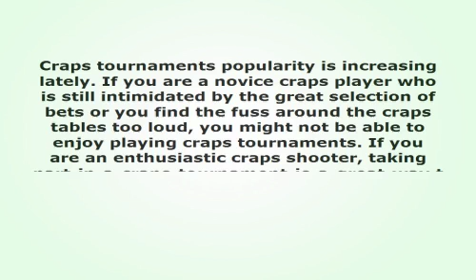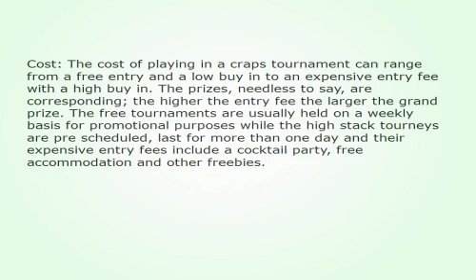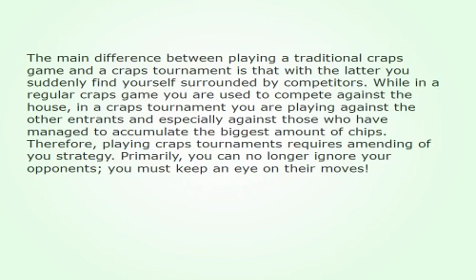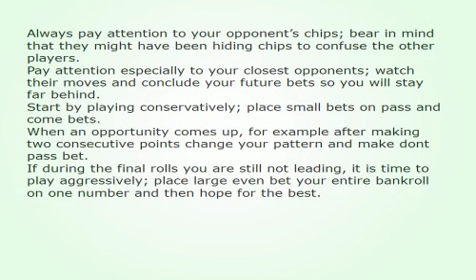Craps Tournaments Winning Tips And Guidance 131